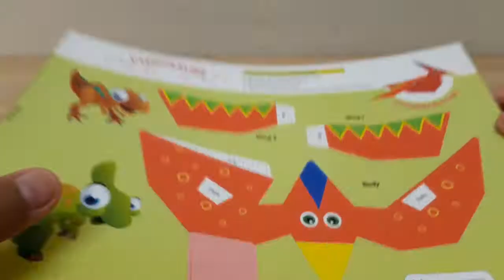DIY Dinasour | PTEROSAURUS moyang Burung Terbang | Dinasour DIY Puzzle